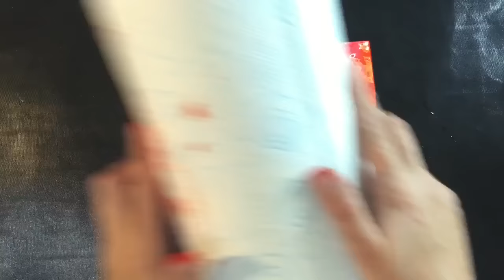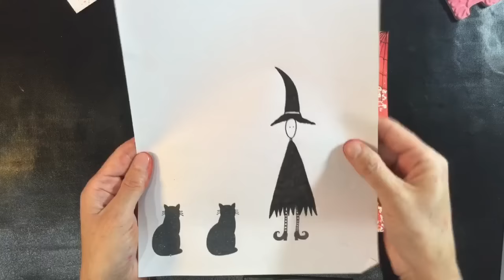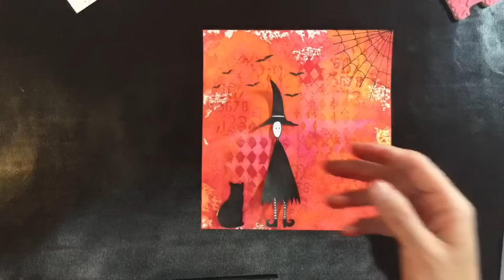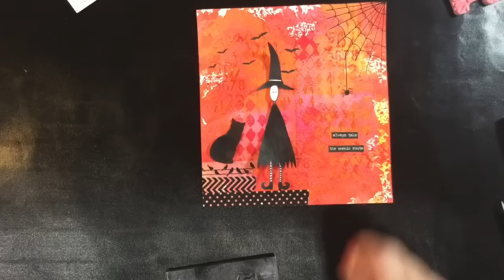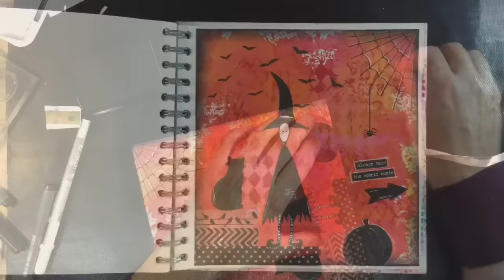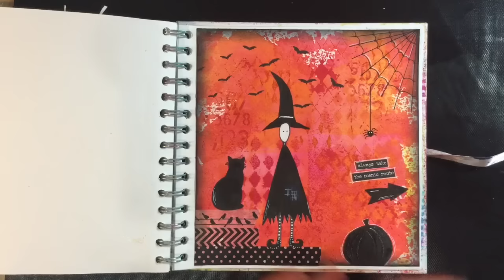Art Journal Prompts Week 44 - Autumn/Fall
I look forward to seeing your creations based on this weeks Prompt - Autumn/Fall.

If you are interested in taking one of Kate Cranes fabulous online courses, you will find details on her blog:  thekathrynwheel.blogspot.com